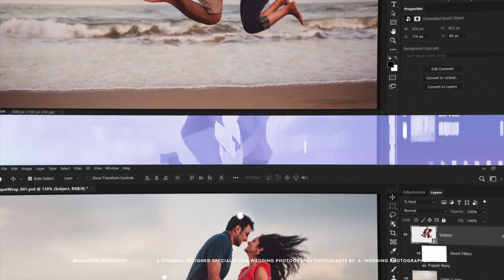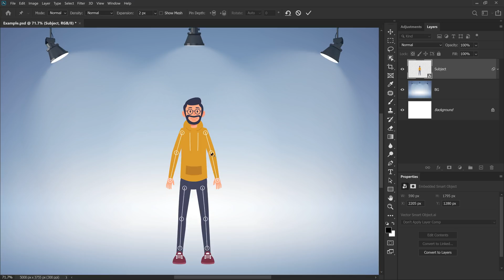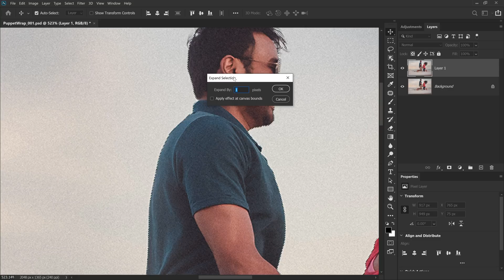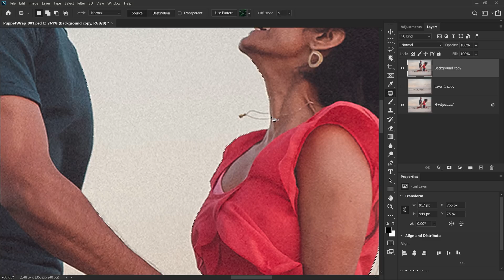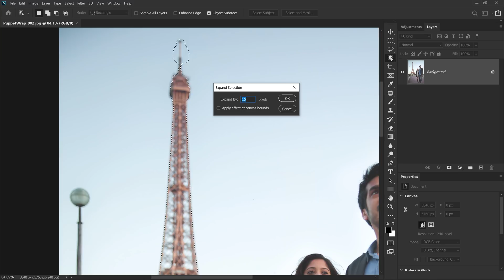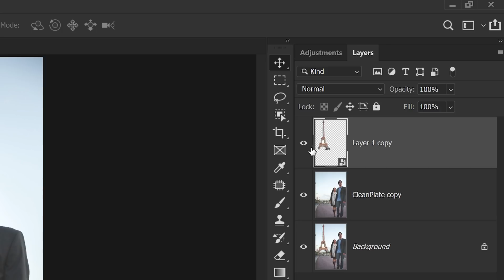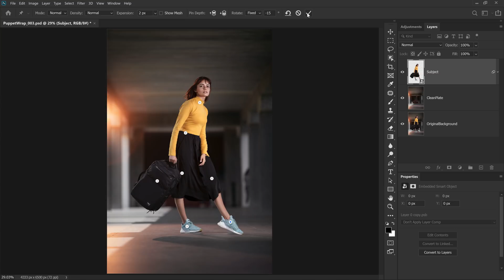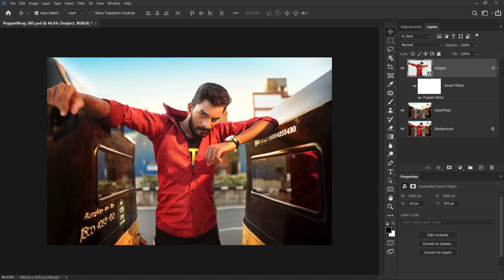Change POSES in Photos with Puppet Warp in Photoshop : தமிழில்